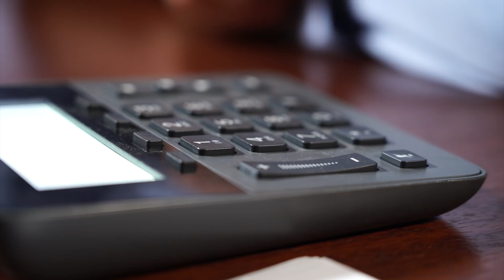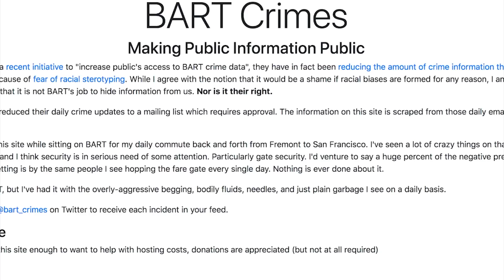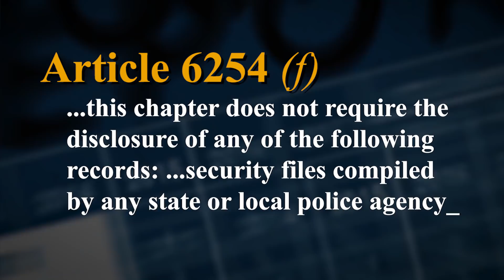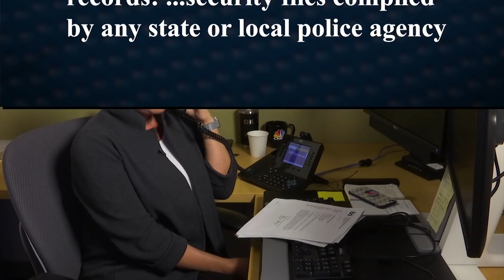[S1 CHAPTER 4] BART 'DERAILED': Blind Turn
AN NBC BAY AREA DIGITAL ORIGINAL INVESTIGATION
'DERAILED' CHAPTER 4: Blind Turn

Most people in the San Francisco Bay Area seem to have a BART story: good, bad, weird. BART is a lifeline for commuters with 723 trains, 122 miles of track, 48 stations, and more than 420,000 rides each day. Those trips, however, can sometimes be dangerous. Violent crime on BART has more than doubled in recent years.

An analysis by the NBC Bay Area Investigative Unit reveals BART has a higher rate of violent crime than transportation systems in New York, D.C., and Atlanta.  The Investigative Unit spent months recording on BART trains across the Bay Area, at all hours, to explore how a once renowned transportation network became one of the most dangerous in the country.

In Chapter 4 of our DERAILED series, we explain how for months, the NBC Bay Area Investigative has sought to obtain BART surveillance videos that were used to close more than 100 criminal cases.  BART has refused to release the fotage and faces allegations of lacking transparency in light of its record of withholding police reports and surveillance video.  Senior Investigative Reporter Bigad Shaban reports in Chapter 4 of DERAILED.